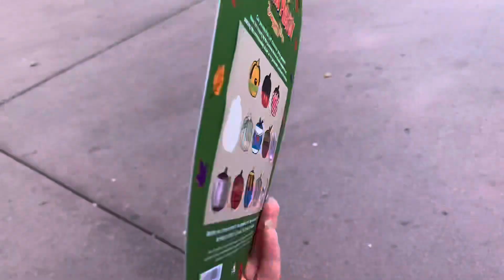Disneyland day 3!! 2021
AGAIN THE LATE VIDEO LMAO ENJOY!!!